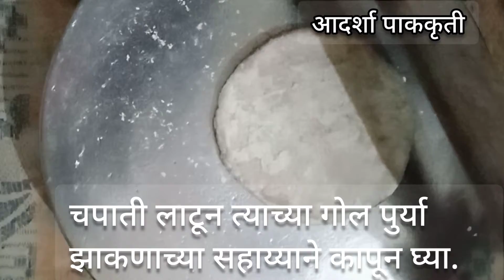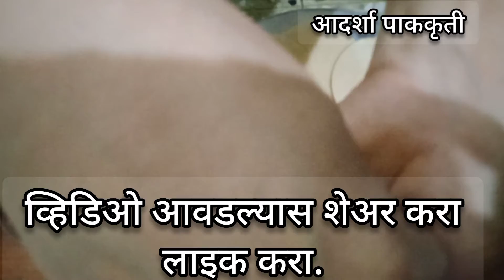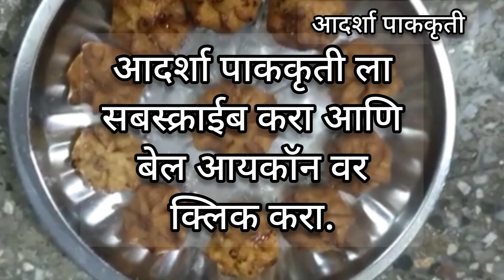तळलेले मोदक | संकष्टी चतुर्थीला खास स्वादिष्ट तळलेले मोदक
साहित्य :
            एक वाटी खवलेल खोबरं, एक वाटी गूळ, वेलची पूड, गव्हाचे पीठ, तेल.
व्हिडिओ आवडल्यास सबस्क्राईब करा अशाच प्रकारे नवनविन पाककृती पाहण्यासाठी बेल आयकॉन वर क्लिक करा. धन्यवाद .